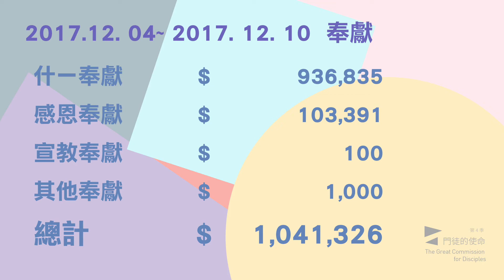Torch News - 2017年12月16-17日